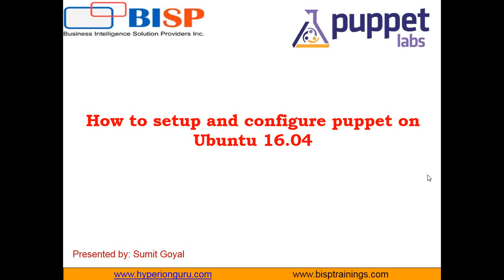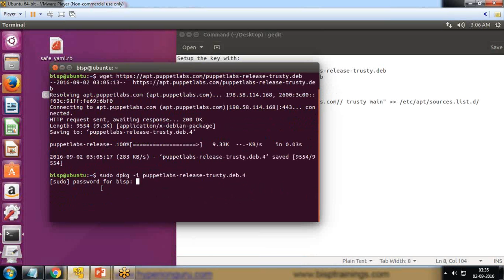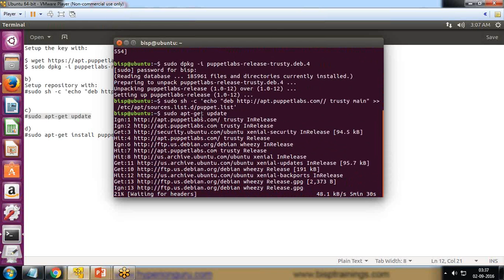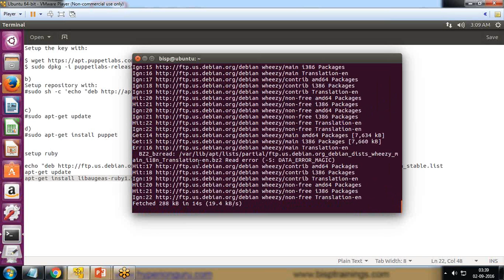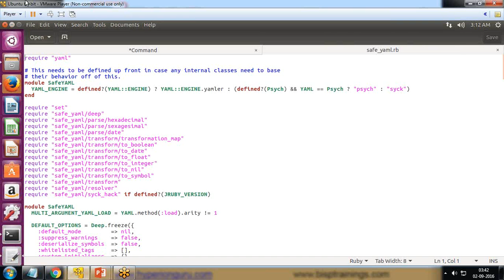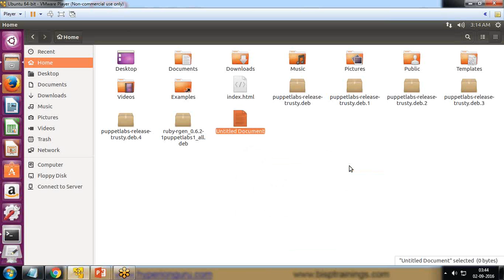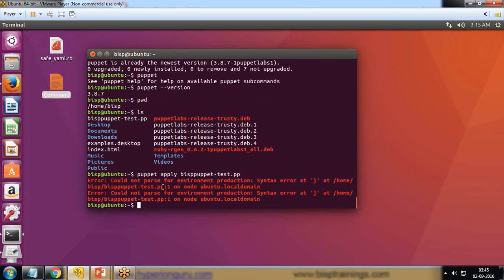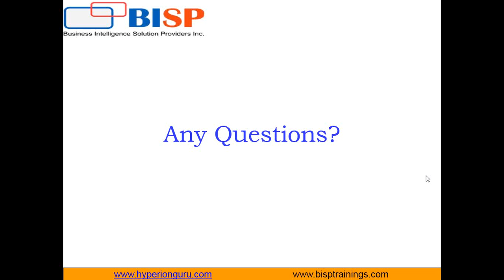Configure Puppet | How to Setup and configure puppet on Ubuntu 16 04